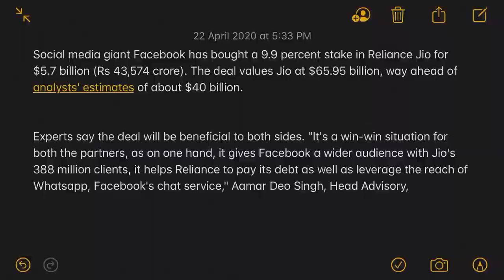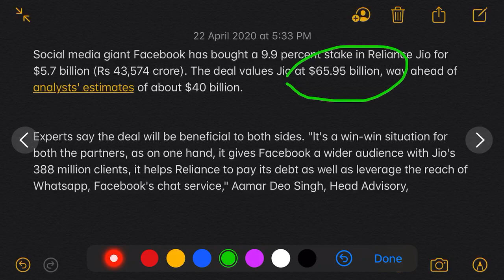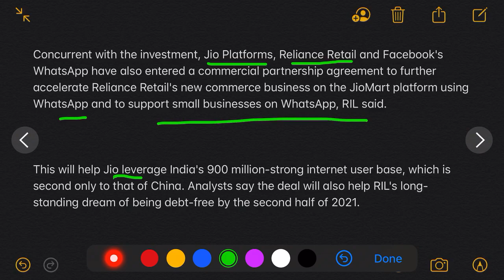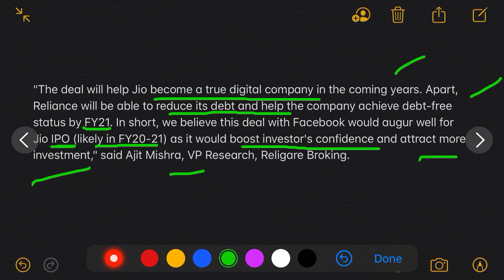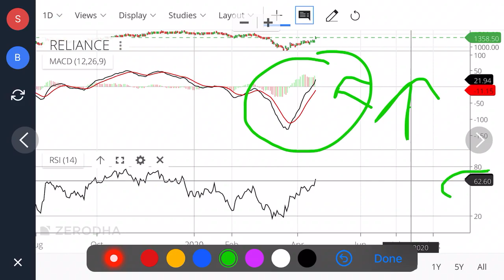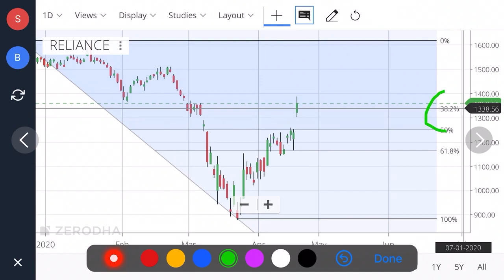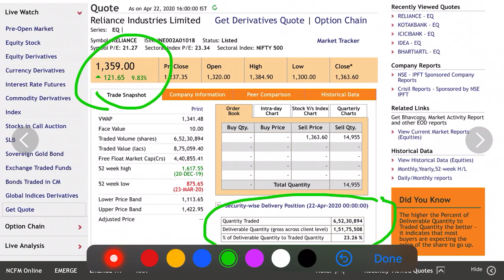RELIANCE INDUSTRIES SHARE | RELIANCE INDUSTRIES SHARE LATEST NEWS | JIO IPO NEWS | RIL SHARE NEWS